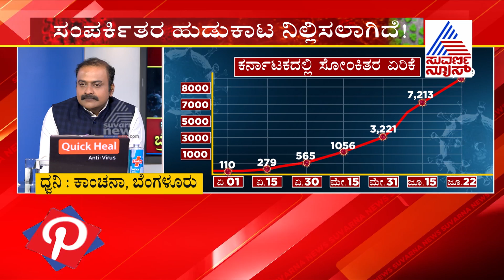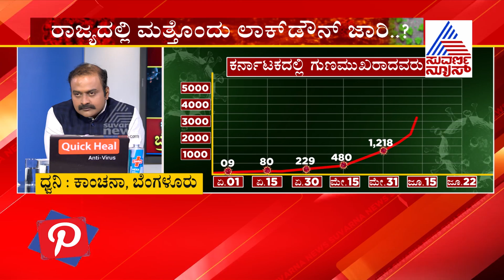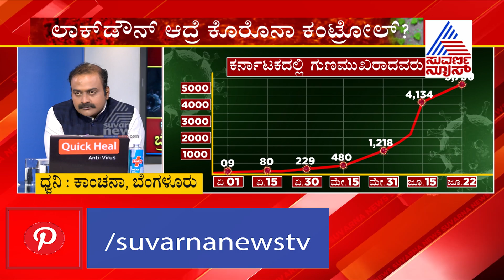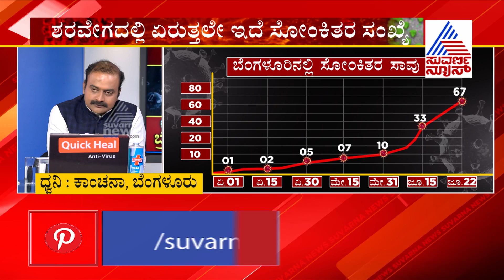ಮತ್ತೊಂದು ಲಾಕ್ ಡೌನ್ ಬೇಕಾ..? ಬೇಡ್ವಾ..? | Public Opinion On Reimposing Lockdown (Part-2)